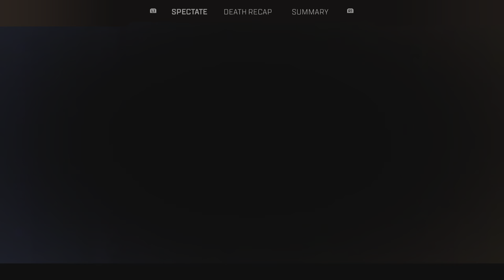Stinky Poo Poo Man